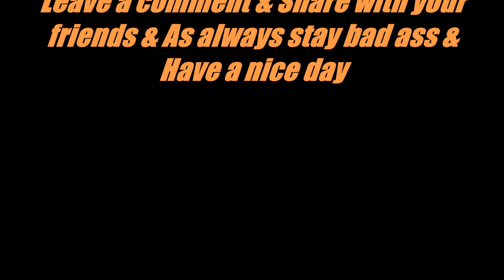D4rkJust1c3 Plays Black Mesa Part 4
Black Mesa is a remake of Half-Life 1

If you want more info on this game or want to buy this game go